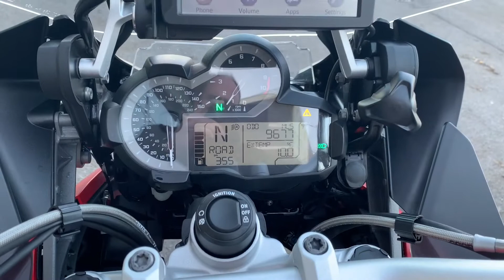BMW GS walk around with engine running for sale